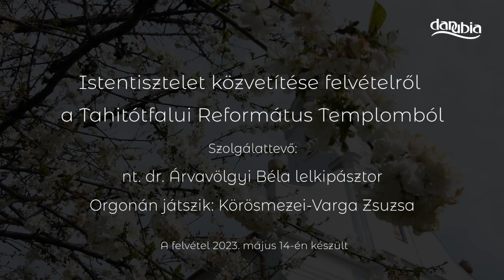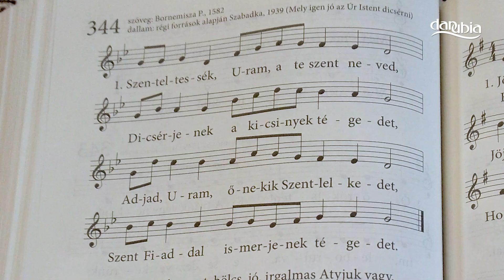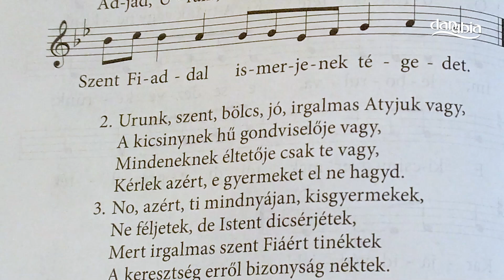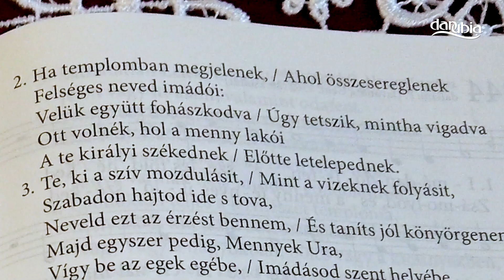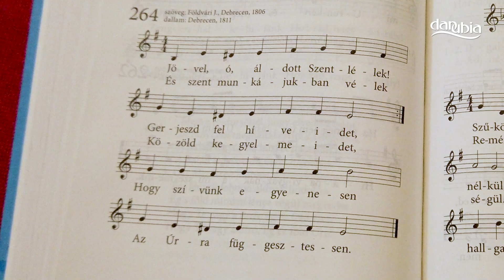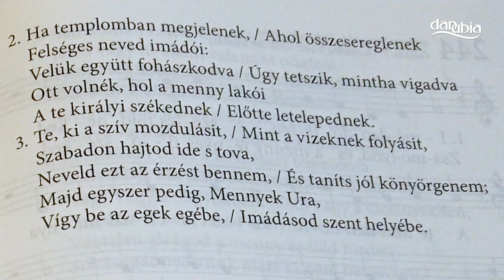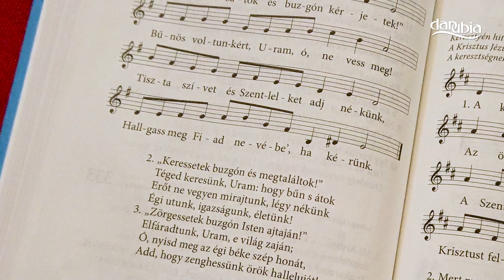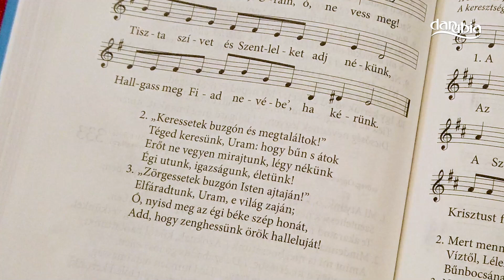Református istentisztelet közvetítése Tahitótfaluból